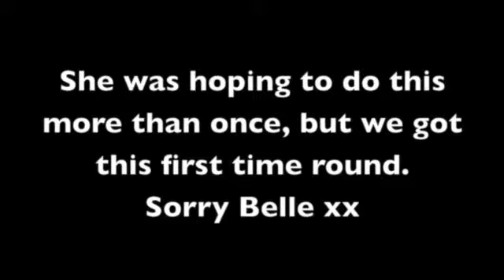My First Project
This video is about My First Project